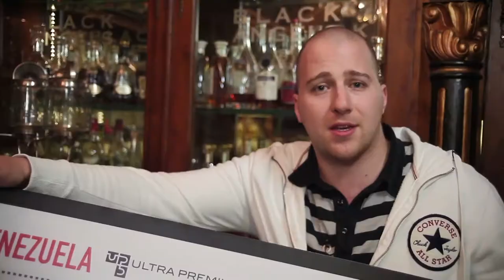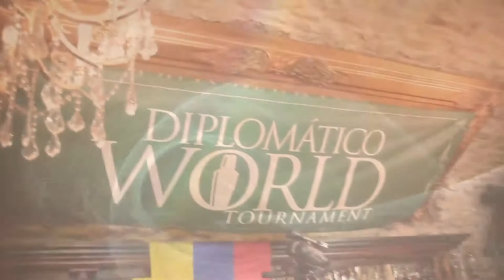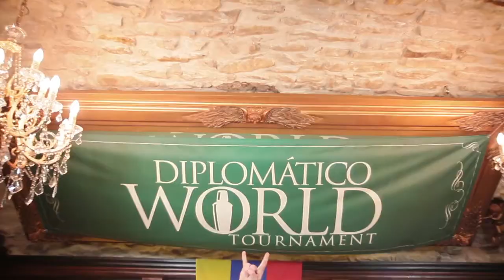Diplomatico World Tournament 2015 Czech Final Black Angels Bar Prague